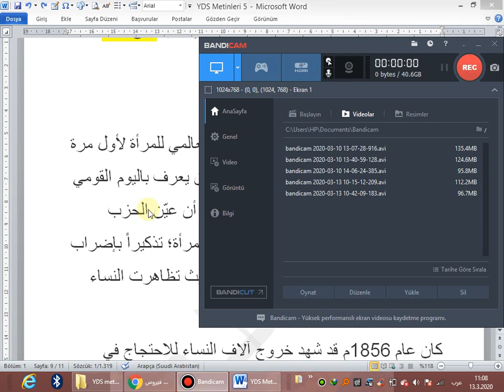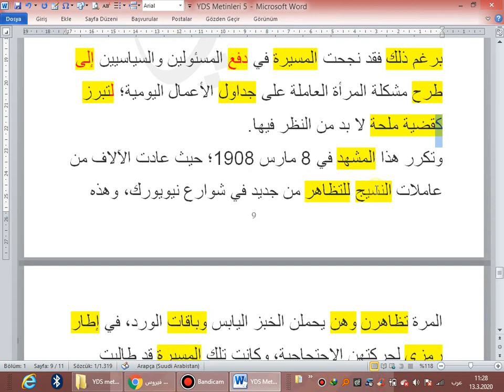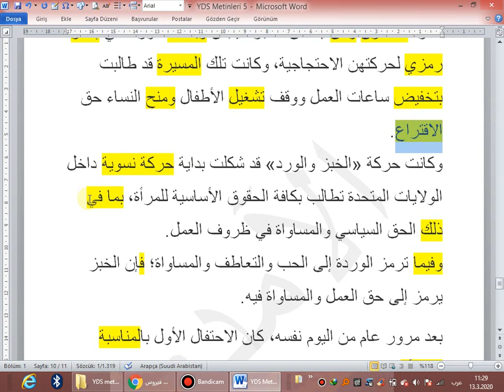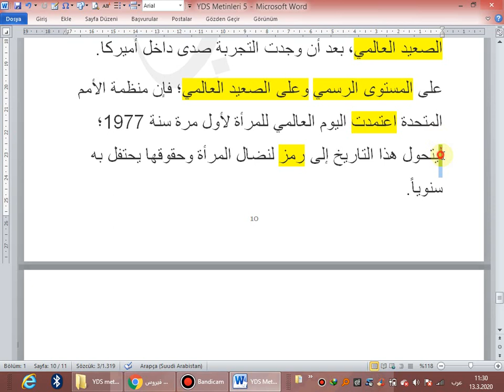YDS MODERN ARAPÇA-21 DÜNYA KADINLAR GÜNÜ'NÜN HİKAYESİ (13. 03. 2020)